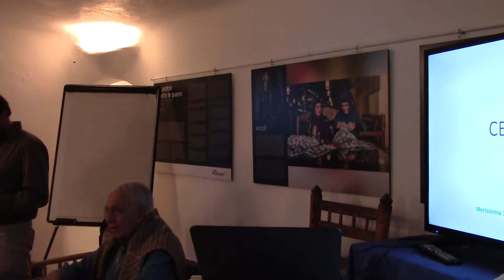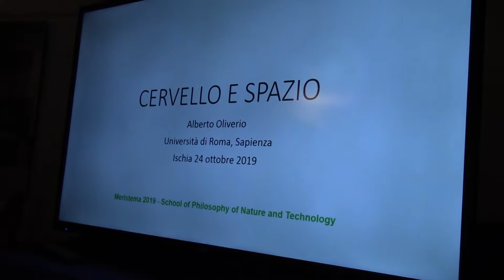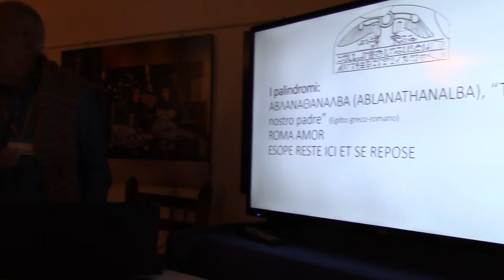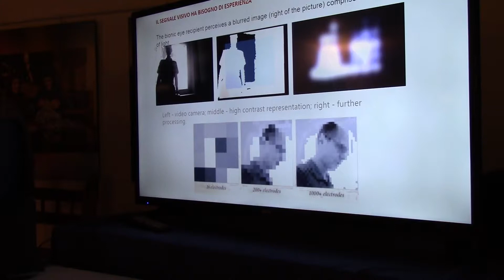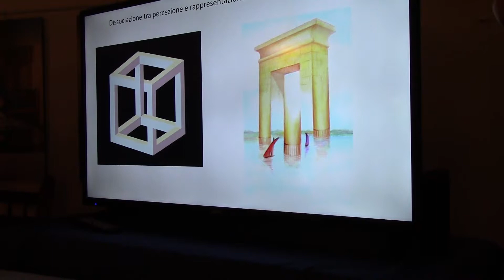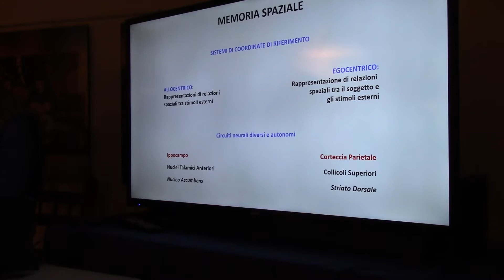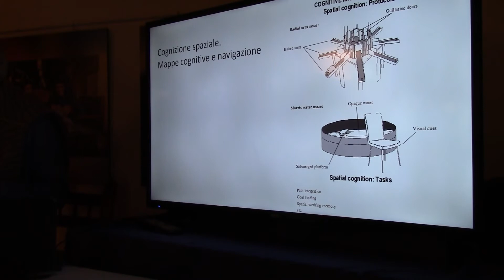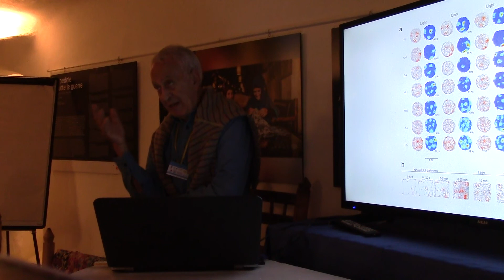Giardini Ravino Alberto Oliverio "cervello e lo spazio"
Il progetto “Meristema” prevede l’organizzazione di un evento annuale, dedicato all’approfondimento di temi legati al nesso tra natura, cultura e tecnica. L’evento, distribuito su quattro giorni nel mese di Ottobre, ha luogo sull’Isola d’Ischia, nella città di Forio, presso i Giardini Ravino. Alla scuola, che costituisce l’appuntamento principale del progetto, si accompagnerà una serie di iniziative e attività correlate nel corso dell’intero anno solare, pensate come occasioni di preparazione alla scuola, o come opportunità di potenziamento della ricerca, divulgazione dei risultati ottenuti durante la scuola o pubblicizzazione della scuola stessa.
MERISTEMA 2019
LUOGO, AMBIENTE, TERRITORIO
COSTRUIRE, ABITARE, RAPPRESENTARE LO SPAZIO NEL XXI SECOLO
Il programma
L’edizione 2019 di “Meristema” riguarderà il problema del rapporto tra uomo e spazio. Uno degli aspetti centrali della condizione umana consiste proprio in una modalità specifica di interazione con lo spazio: l’uomo organizza lo spazio, lo abita, lo configura e lo rappresenta secondo modalità che si evolvono storicamente e che si ripercuotono sulla sua cultura, sul suo comportamento, sulla sua visione del mondo e sulle sue facoltà cognitive, e viceversa.